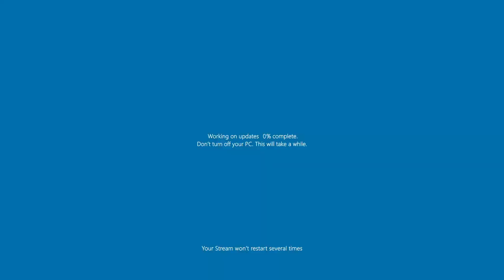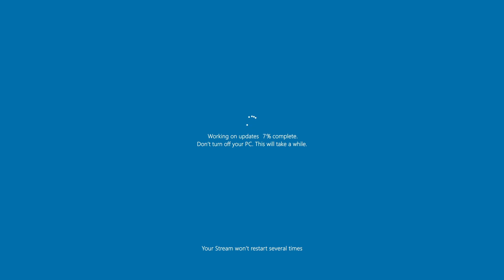Ls22 Pc Thüringen V2 2.3 Multiplayer/Purer Wahnsinn mit